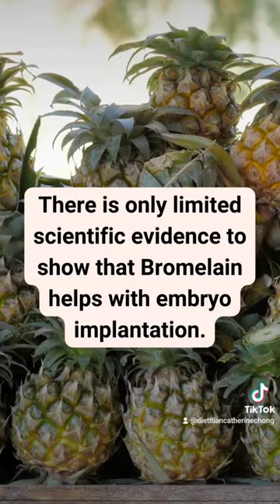Can Pineapple Help With Embryo Implantation?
Bromelain is an enzyme found in the stem and core of pineapples. It's known for its anti-inflammatory and digestive properties, and some studies suggest it may also benefit fertility and embryo implantation.

However, it's important to remember that the evidence for this is still limited, and more research is needed.